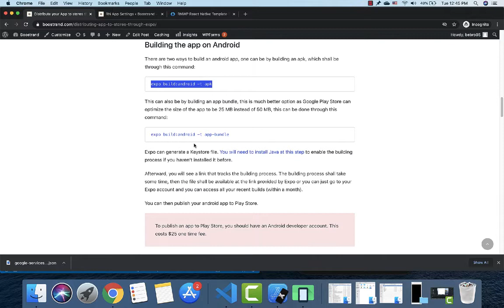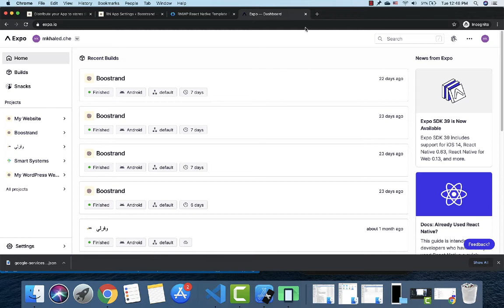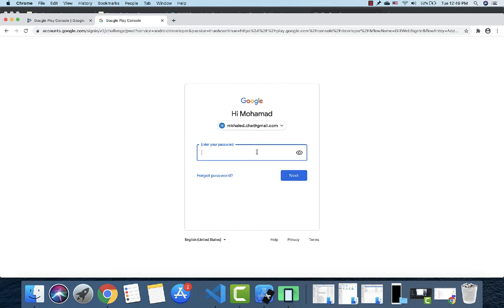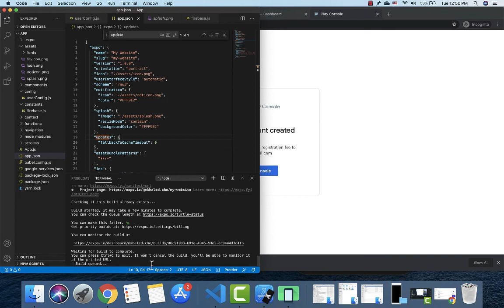7 Build Android app - Create React Native mobile app for WordPress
This tutorial shall explain how to create a mobile app for your WordPress website without prior coding knowledge using RNWP template based on React Native and Expo: